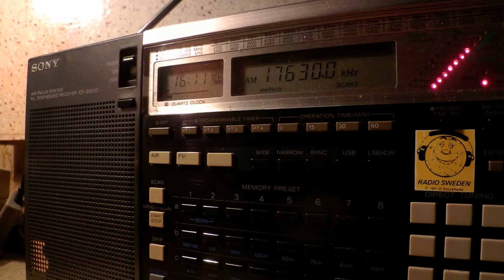29 11 2014 Radio Xoriyo in Somali to EaAf 1610 on 17630 Issoudun